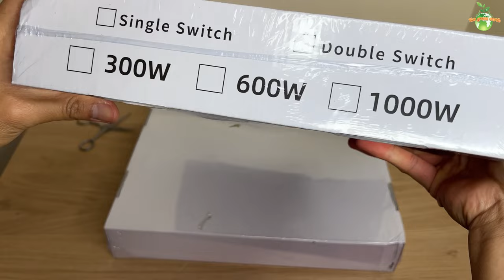#117 Indoor Light for Growing Plants | Indoor Gardening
This video is about grow light that I use to grow plants effectively at home even without sunlight.

🛒Gardening Products I used:

💡GROW LIGHTS
✅Barrina High Power

🌿GROWING MEDIA
✅Clay Pebbles(LECA)
✅Indoor Potting Mix
✅Perlite (added to soil to make it porous)
✅Coco Peat
✅ Succulent Potting Soil
✅ Planter 3.7 Inches Self-watering
✅ Bonsai Mix

💦FERTILIZER
✅ Fertilizer I use in LECA (Clay Pebbles)
✅All Purpose Fertilizer
✅Flowering Fertilizer

🪴POTS
✅Terracota Pot (3 sizes)
✅Self-Watering Pot
✅Glass Vase
✅Glass Vase 6 Inch Tall
✅ Planter 6.7 Inches Self-watering

🪰PEST CONTROL
✅Neem Oil
✅Mosquito Bits (for Pest /GNATS)

💧HYDROPONICS
✅Flora Series (Nutrients Solution)
✅Net Pots
✅Round Sponge

🌵SUCCULENTS
✅SUCCULENT TOOLS
✅Terra Cotta Pots 4inches
✅Succulent Soil Mix

🪜SHELVING
✅ Shelving Unit 6 Tier
✅ White Shelving

🛠PLANT ACCESSORIES
✅Pruning Shear
✅Repotting Mat
✅Smart Wifi Plug (Auto Timer)
✅Plastic Pot Hole Maker
✅Glass Vase Hole Maker
✅Cordless Drill / Driver
✅ Watering Squeeze Bottle

📸GEAR
1. Iphone 12 Pro Max
2. Mic
3. Tripod
4. Adjustable Camera Holder
5. Light
6. Stabilizer